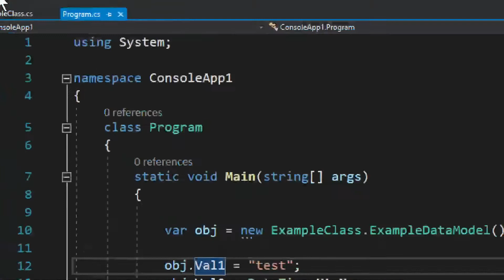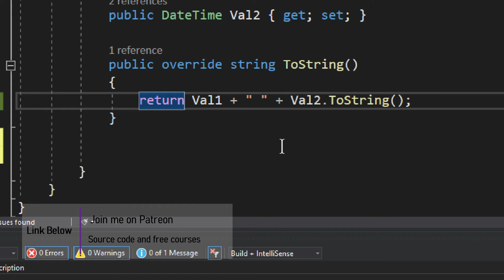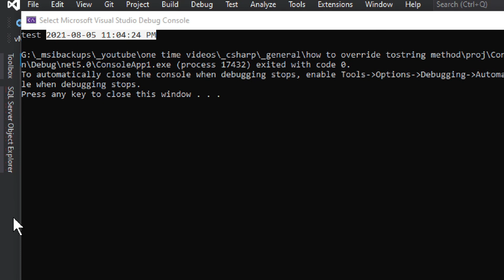How To Override ToString Method in C# Class